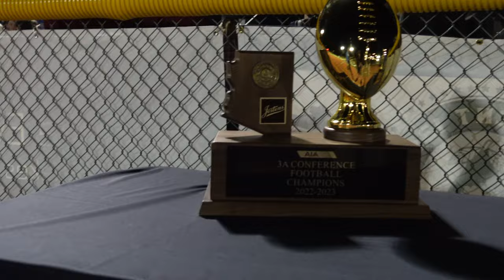The 2022 Arizona 3A State Football Championship was Crazy! (Eastmark vs Thatcher 2022)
On this episode of Weston's Vlogs, Weston and Daniel travel to Phoenix, Arizona to watch the Eastmark Firebirds (12-1) take on theThatcher Eagles (13-0) in the 2022 AIA Arizona State 3A Football Championship!

~Eastmark vs Thatcher Football 2022

✦Make sure to Flag or ignore hateful and negative comments. This community is all about good times! I appreciate all of the support I get and nothing goes unrecognized. Thank you all and have an amazing day!